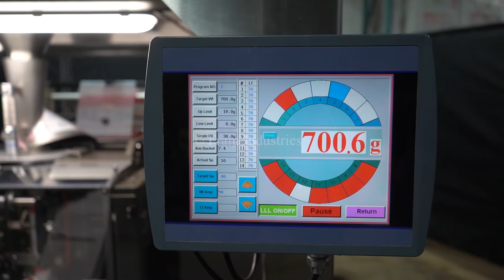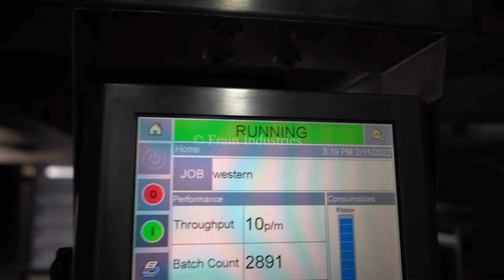Kliklock APACHE Form & Filler Demonstration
Here we're running one of our Kliklock APACHE Form & Fillers.

Kliklock, Woodman, Model APACHE, continuous motion, open design, vertical form, fill, seal machine rated from 10 to 120 bags per minute - depending on materials, application and machine configuration. Stainless steel contact parts. Bag size range: 3" to 22" long x 2.50" to 13.75" wide. Bag Types: pillow pouch, gusseted and flat bottom (with proper change parts). Equipped with 8" forming tube, 12" long x 1-1/2" wide dual side belt film assist, 16" wide x 1-1/2" thick hot impulse seal jaws with 20" long lap seal bar, film rolls 25" long with 3" ID core and has a maximum roll weight of 300lbs, powered film unwind, film registration and product discharge incline cleated conveyor. Control panel has A/B controller with A/B HMI color graphic touch screen panelview controls and machine stop, run, alarm only with stop switches and e-stop push button with A/B powerflex vari-speed controller. Mounted on Flex-Mount low profile frame, designed to support volumetric fillers, weighers and auger fillers reducing the need for mezzanines with height adjustable leveling legs and interlock safety door guarding.
Applications include candy, nuts, crackers and cookies, cereals, powders and more.

Optional: Video Jet Data Flex Thermal Transfer Printer and Controller - Available at Additional Cost